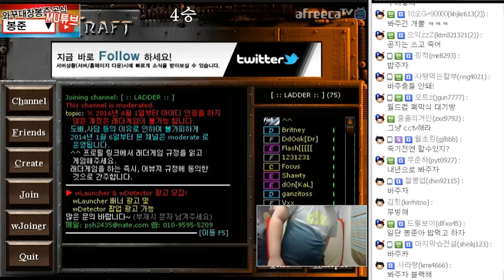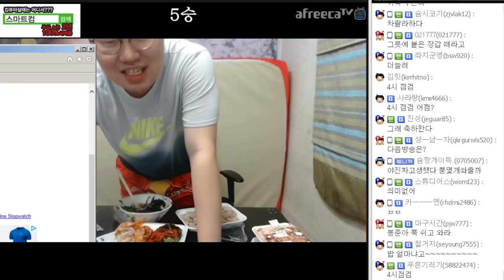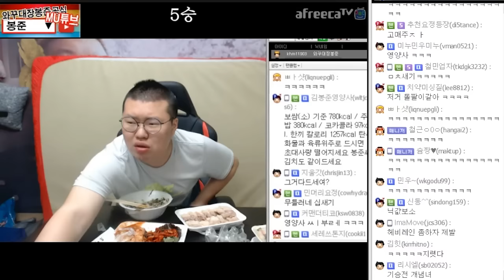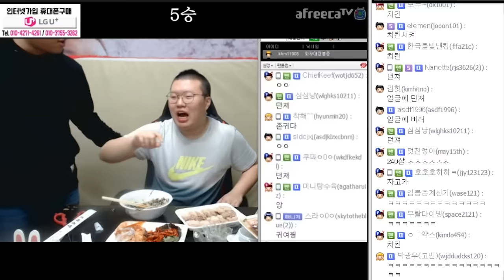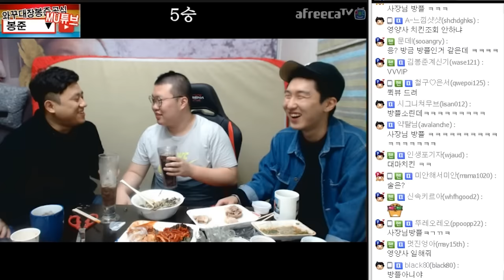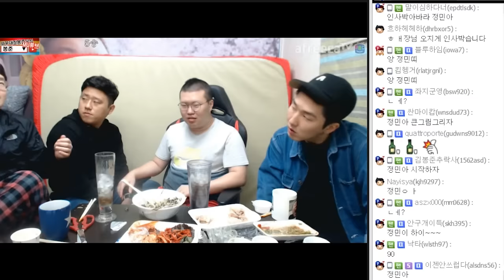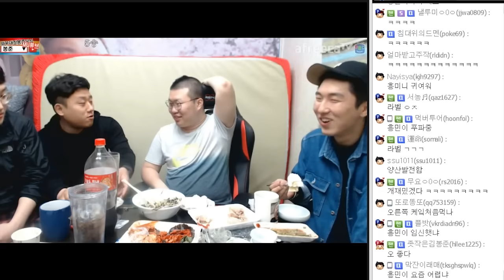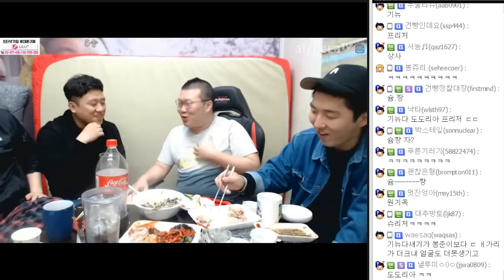무엔터 새로운 신입사원 추천받기!! (16.05.10 #3) 봉준 240시간中 마지막